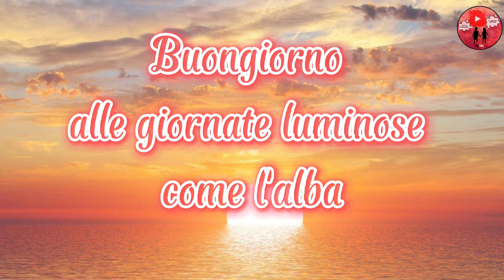Buongiorno e buona giornata ☕💖